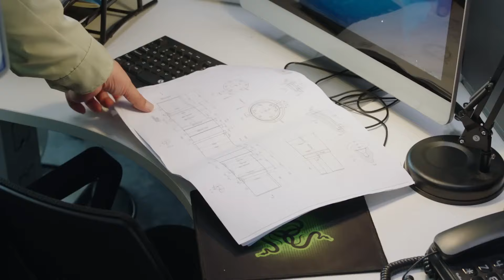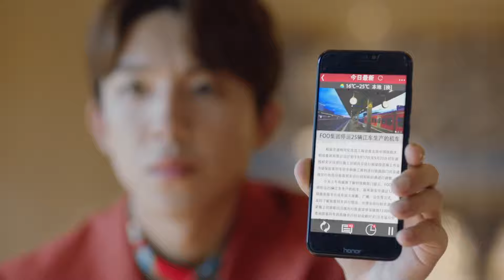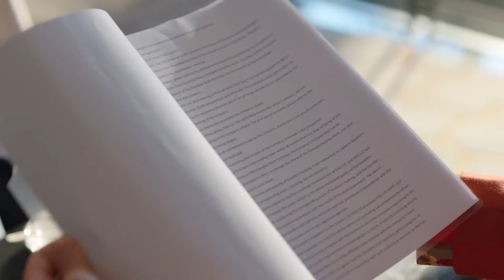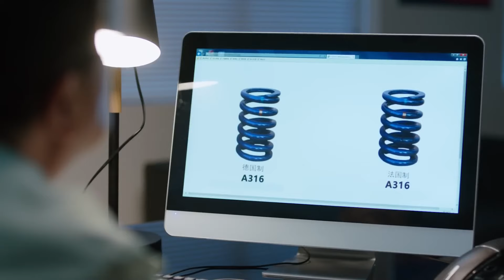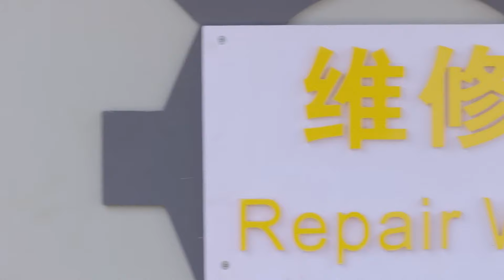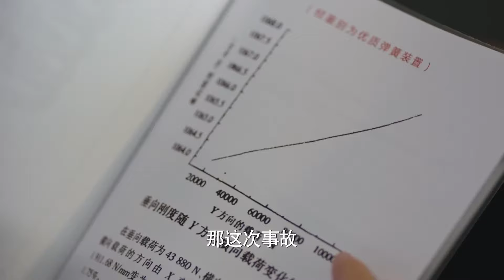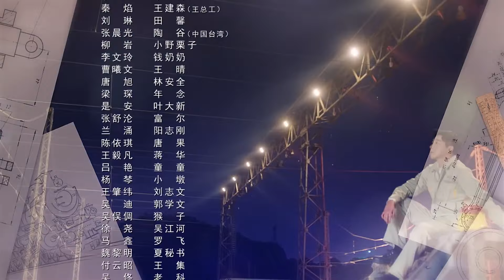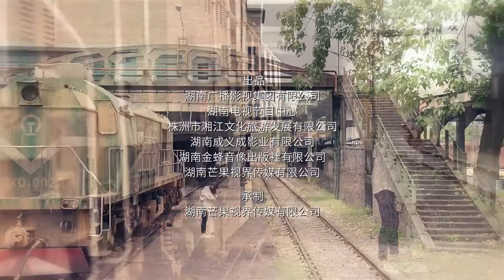ENGSUB《爱你不可抗力》第24集 | 陈星旭海归精英为了追求白月光与她成为欢喜冤家的邻居，发出爱情攻势